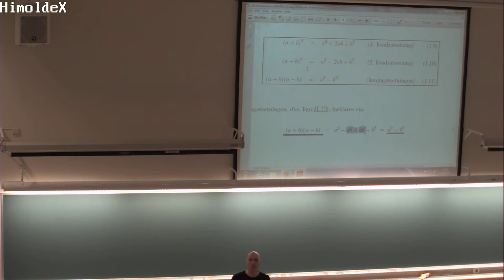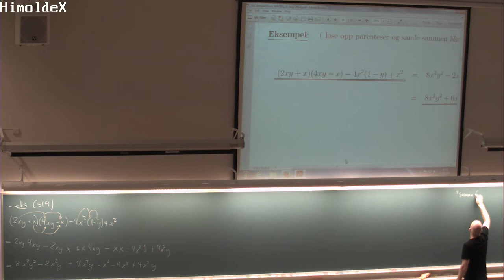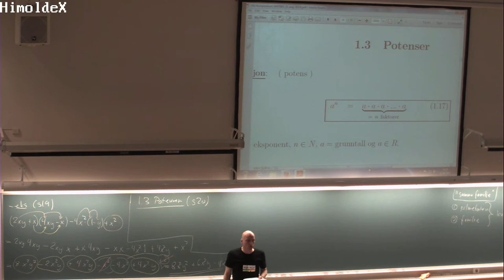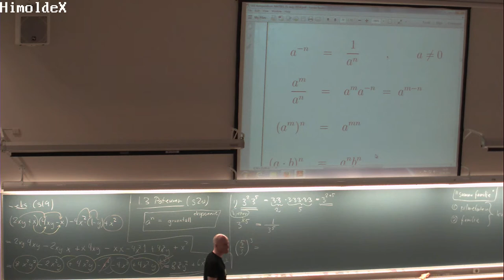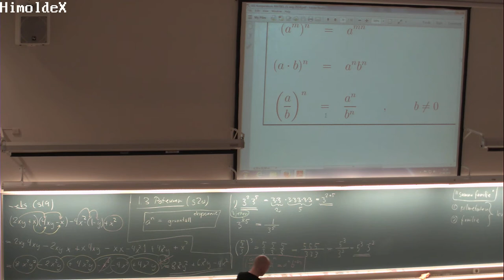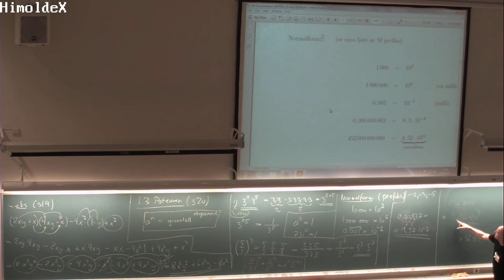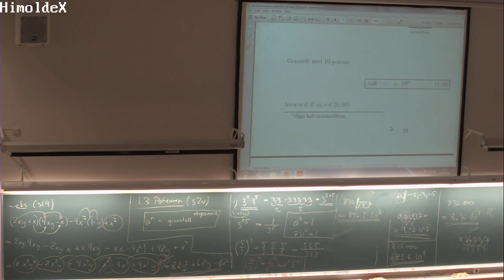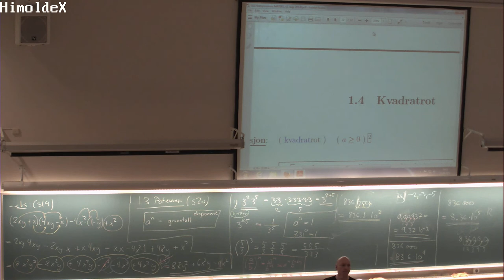01-F-02 Forelesning MAT001 (11. aug. 2014)